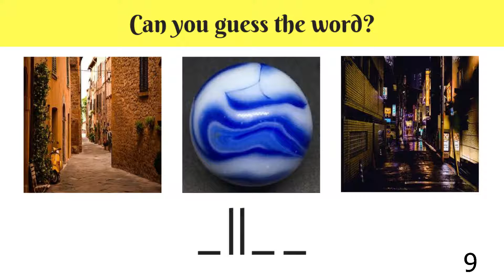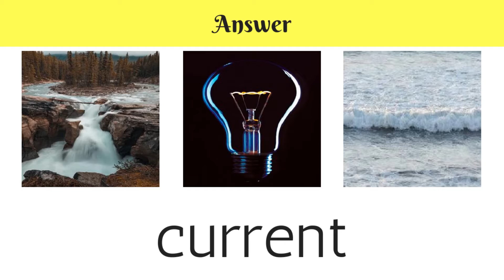Fun English word image game - 16 || Puzzle Storm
Hard to guess all the words correctly in time.

Puzzles are a great family activity or solo pastime.

We all know that puzzles are incredibly beneficial for children because of the physical and cognitive brain skills they foster but did you know that adult brains can benefit from puzzles too?

Word puzzles are an enjoyable challenge that can get the brain buzzing and give the mind a work out. Even if not all of the conundrums in a puzzle are solved, simply trying to figure out the answer, working with other people and putting in the effort, is what makes the difference to brain health. Challenge yourself with this puzzle or find many more word puzzles online.

Studies show that keeping the mind active through puzzles and other problem-solving activities can reduce the amount of brain cell damage that occurs in Alzheimer’s patients. It also supports the growth of new nerve cells and strengthens the connections between them.

Now that you know more about the benefits of puzzles for adults, it’s time to start solving some for yourself!
-- English puzzles / games for children / kids.